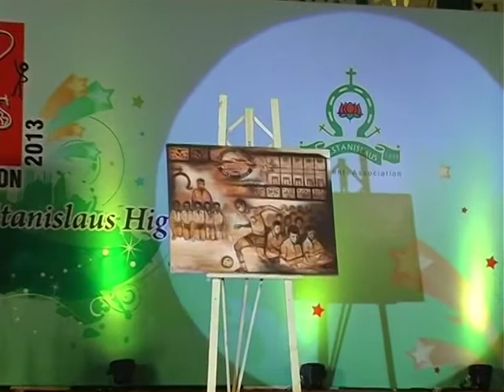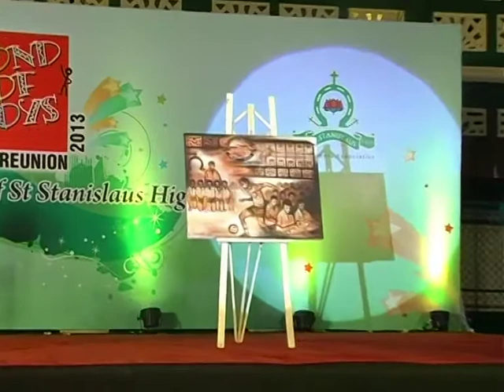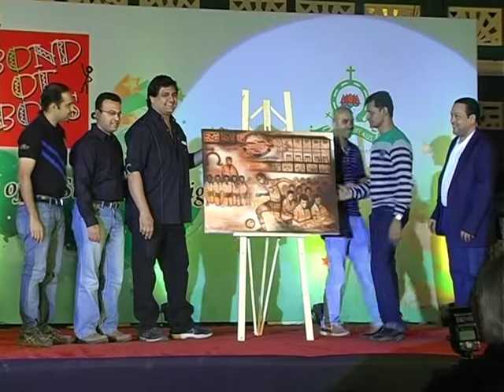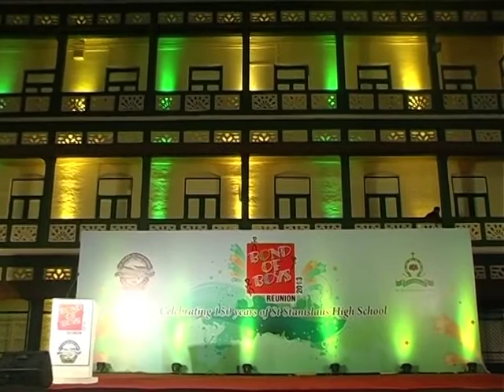St. Stanislaus High School Bandra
St. Stanislaus High School was founded in 1863 as an orphanage and has risen to become one of the leading educational institutions in Mumbai. The school is run by the Fathers and Brothers of the Society of Jesus (Jesuits), a religious congregation internationally known for their educational work.